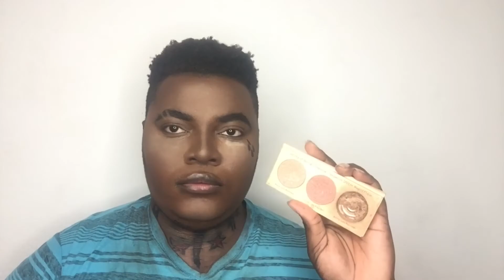VYBZ KARTEL MAKEUP TRANSFORMATION